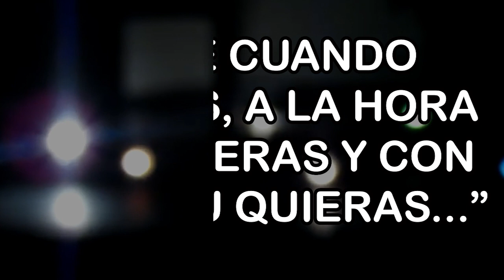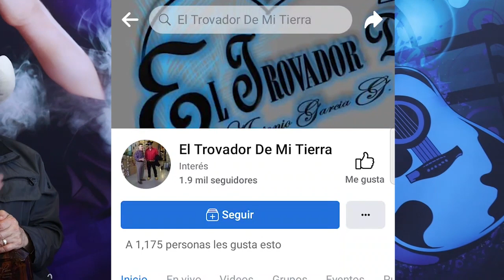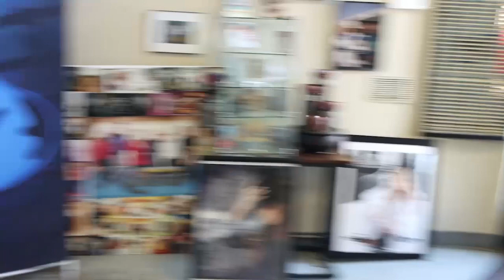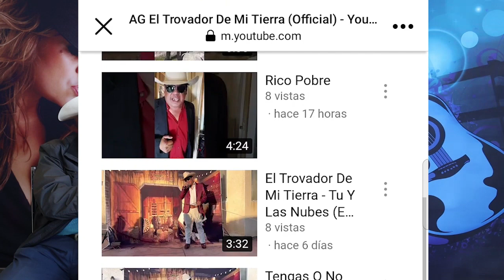¡Coincidencias del Destino! ''El Trovador De Mi Tierra tierra''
Escuchamos otra buena canción de nuestro amigo ''El Trovador De Mi Tierra tierra'' un talento admirable.